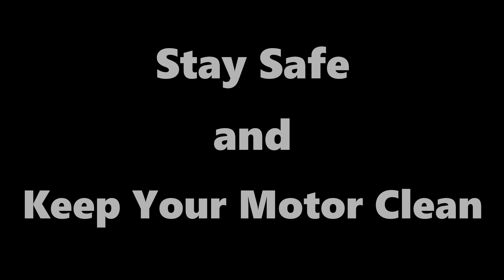Taking my new bike for its 1k mile service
You got to get them serviced right the first time.

My bikes:

2014 Harley-Davidson Ultra Limited (FLHTK)
The  mileage review videos:

2019 Harley-Davidson Road Glide Ultra
(just added to the stable)

Previous bikes:
2009 Harley-Davidson ElectraGlide Ultra Classic (FLHTCU)
1999 Harley-Davidson ElectraGlide (FLHTPI)
2002 Yamaha Roadstar
1973 Honda CB750
1976 Honda CB750

Helmets:
Shoei Neotec II
Harley -Davidson HDJ02

Cameras:

GoPro Hero 8 Black with Media Mod audio

My editing software:
Cyberlink PowerDirector for Android